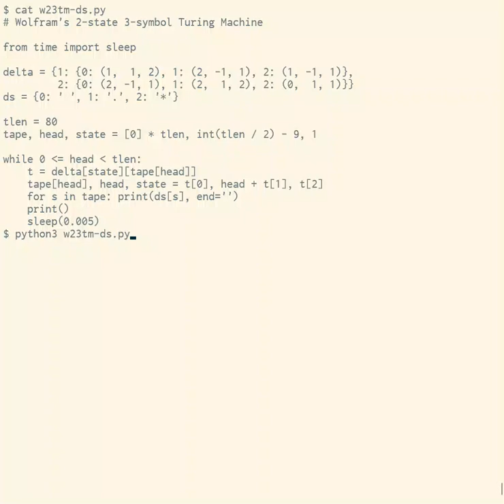Demo of Wolfram's 2-state 3-symbol Turing Machine as an Universal Turing Machine written in Python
The tape is finite 80 cells and initialized by 0 as a blank. The tape head is initialized to set the 32nd cell.

For details:
Wolfram 2,3 Turing Machine Research Prize